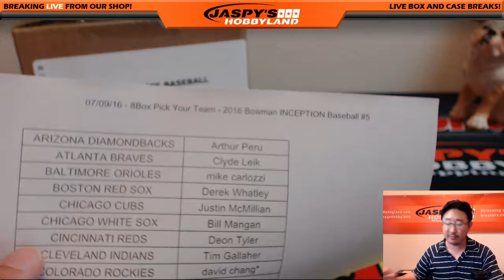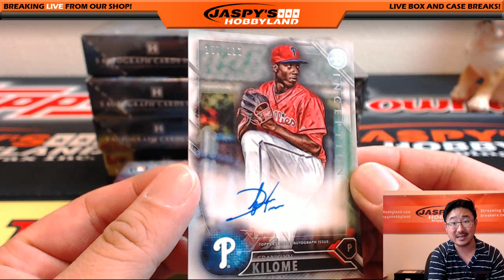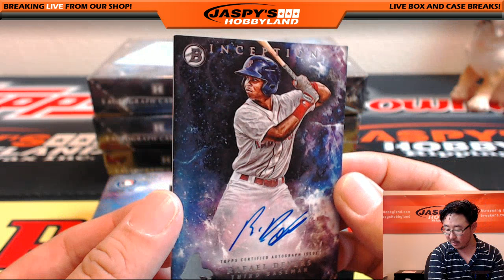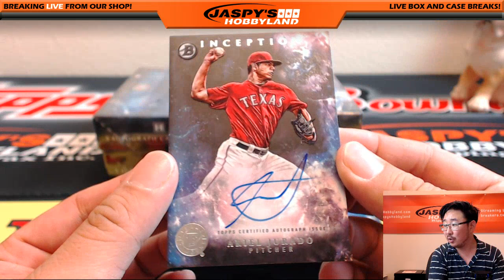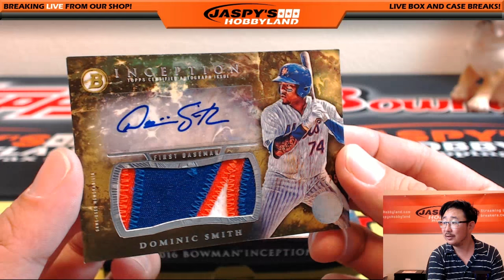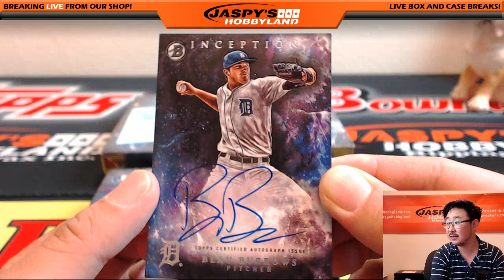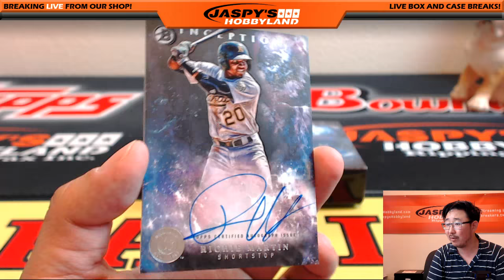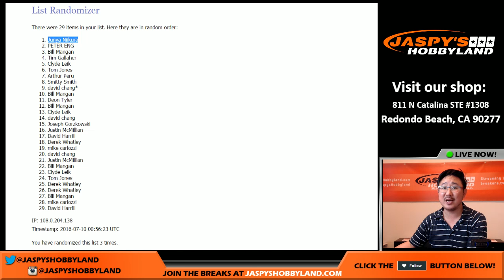07/09/16 [8Box PICK YOUR TEAM] #5 - 2016 Bowman Inception Baseball